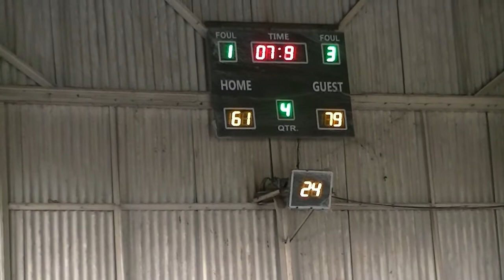Batch 97b vs Batch 96b 4th Quarter CIT Alumni 2018